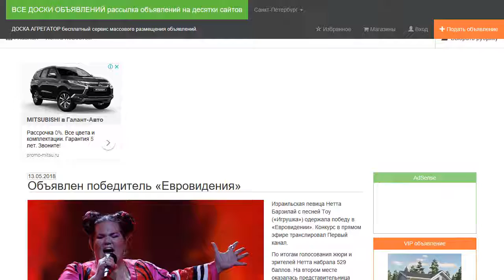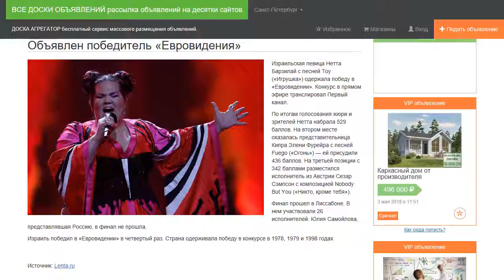Объявлен победитель «Евровидения».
Израильская певица Нетта Барзилай с песней Toy («Игрушка») одержала победу в «Евровидении». Конкурс в прямом эфире транслировал Первый канал.

По итогам голосования жюри и зрителей Нетта набрала 529 баллов. На втором месте оказалась представительница Кипра Элени Фурейра с песней Fuego («Огонь») — ей присудили 436 баллов. На третьей позиции с 342 баллами разместился исполнитель из Австрии Сезар Сэмпсон с композицией Nobody But You («Никто, кроме тебя»).

Финал прошел в Лиссабоне. В нем участвовали 26 исполнителей. Юлия Самойлова, представлявшая Россию, в финал не прошла.

Израиль победил в «Евровидении» в четвертый раз. Страна одерживала победу в конкурсе в 1978, 1979 и 1998 годах.